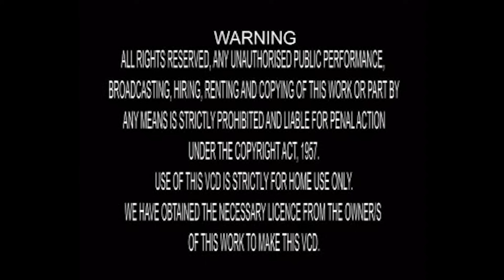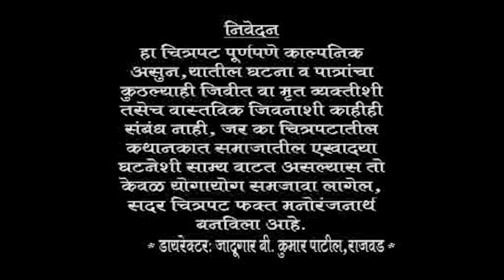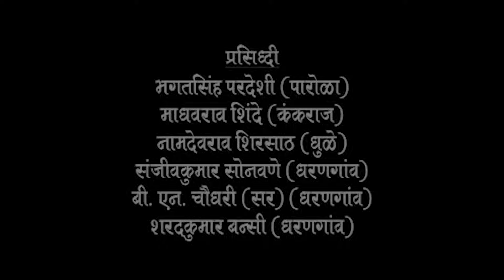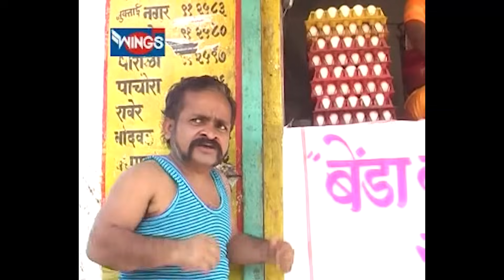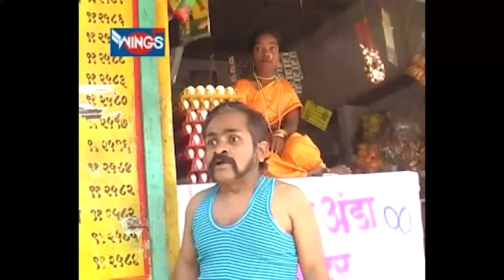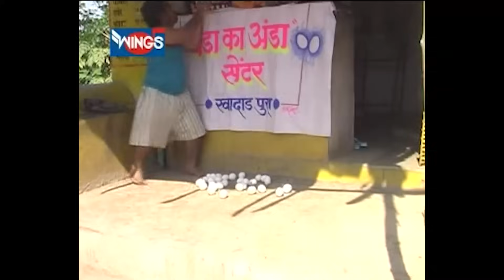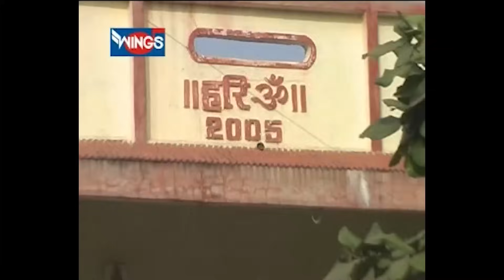चक्रम बायकासनी धमाल - अहिराणी फुल कॉमेडी चित्रपट | Chakram Baykasni Dhamal - Ahirani Chitrapat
Wings Music Store is an official channel from the house of Wings Music, bringing you Marathi Songs, Marathi Katha, Gondhal, Jagran, Bhaktigeet, Lokgeet, Koligeet & a lot more.

Must Hear:
►Sukh Karta Dukh Harta - Ganpati Aarti

Credits:
Singer: Vanmala , Pinky
Lyrics: Deepak Patil

AhiraniChitrapat#ComedyChitrapat